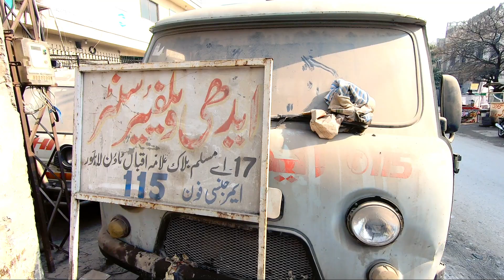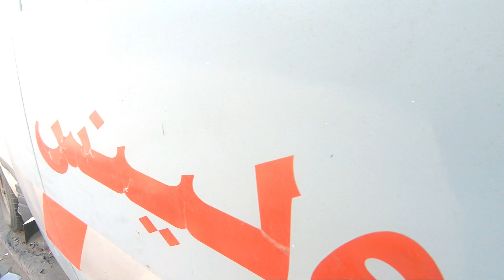EDHI Scrap And Rusted Ambulances Spotted